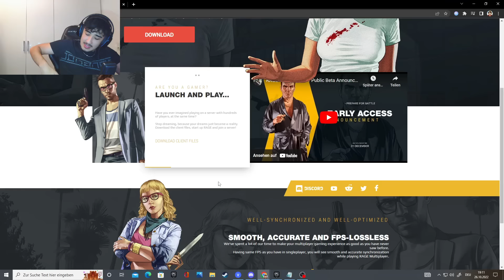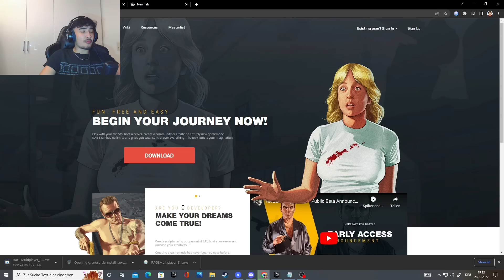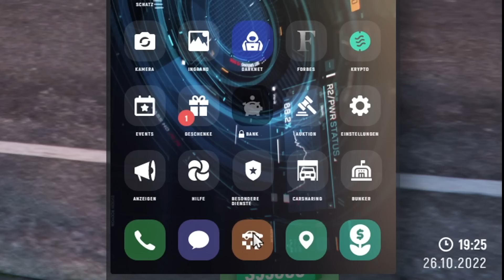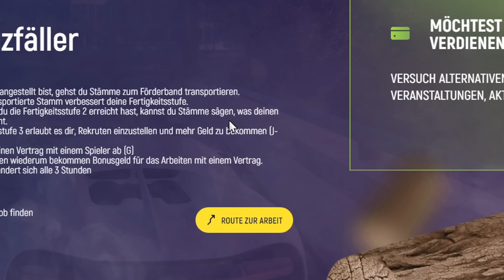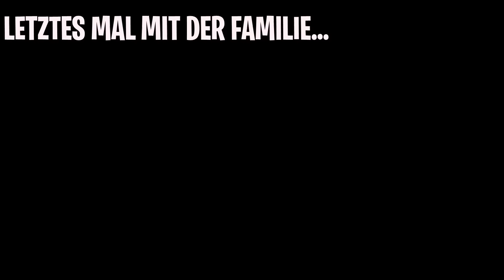SO SPIELT MAN GTA RP...😎 GRAND RP TUTORIAL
Spiel mit ⏬

Ich spiele hauptsächlich "GTA RP" wenn man es so nennen kann 😂
Wenn ihr bock auf Abwechslung habt schreibt in die Kommentare was für Spiele ich zocken kann ya selemes.